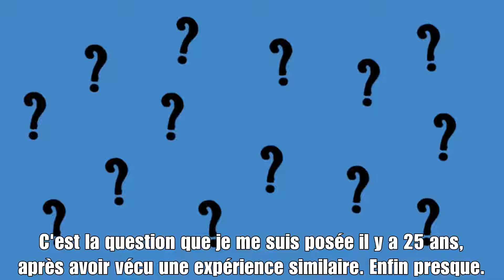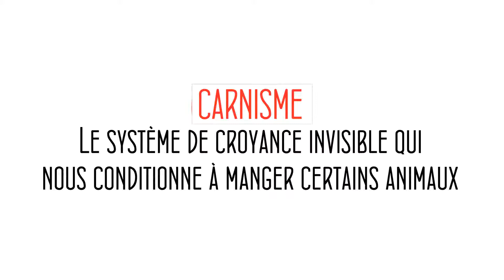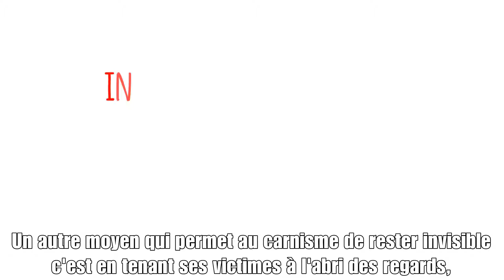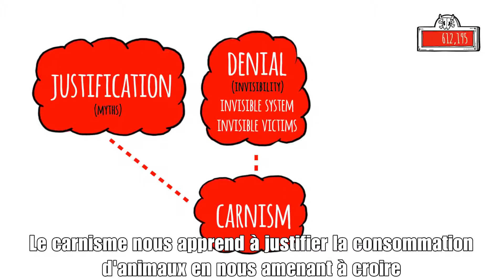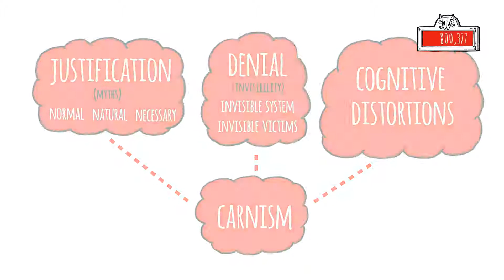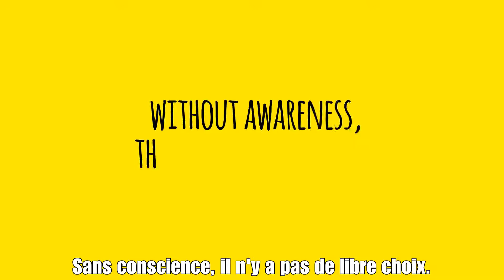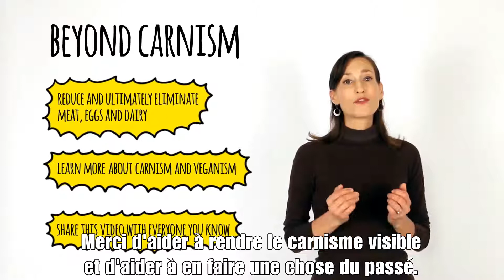La face cachée de la consommation de viande.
🔴 Pourquoi mangeons-nous de la viande ?

Le point de vue psychologique sur la question.

À visionner et à partager sans modération pour que notre civilisation puisse à nouveau franchir un pas dans son évolution.

➡ « Espèce d'Abrutis ou le Réveil de l'Humanité »
📚 Voie-Nature.com/les-livres